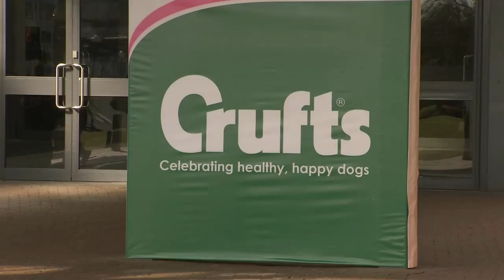Alesha Dixon and Tess Daly at Crufts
The celeb pair join us from Crufts talking about the world’s most famous dog show and their own dogs, they are also encouraging dog owners to be lungworm aware in 2015, as part of  Bayer Animal Health’s on-going parasite prevention initiative, Be Lungworm Aware

• Lungworm is a parasite that infects dogs, causing symptoms such as breathing problems, coughing, persistent bleeding , vomiting, diarrhoea and at worst death
• Pet owners are being urged to be on the lookout for signs their dog could have picked up the deadly lungworm parasite, with evidence to suggest it is spreading across the UK
• Dogs can become infected after swallowing slugs or snails carrying the lungworm larvae. While some dogs are obviously at risk due to eating slugs and snails on purpose, small slugs and snails can be accidentally swallowed when dogs are drinking from outdoor water bowls, eating grass, playing with toys left out in the garden